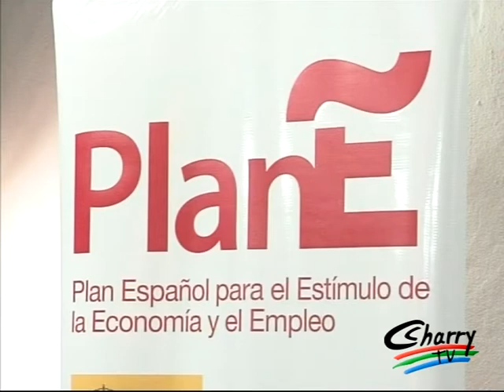Presentación Nuevo Plan para el Estímulo de la Economía y el Empleo (Plan E)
El Subdelegado del Gobierno en Málaga, Hilario López Luna, presentaba esta mañana el nuevo Plan Español para el Estímulo de la Economía y el Empleo, en presencia de los representantes municipales de veintitrés localidades de la comarca. Este nuevo fondo estatal para el empleo y la sostenibilidad local supondrá una inversión de 66 millones de euros para la comarca, de los que casi cuatro millones, recaerán en nuestra ciudad. Se crearán 300 nuevos puestos de empleo y tendrán prioridad los desempleados de larga duración. El objetivo por parte del gobierno no es otro que reactivar la economía y tratar de paliar el desempleo.